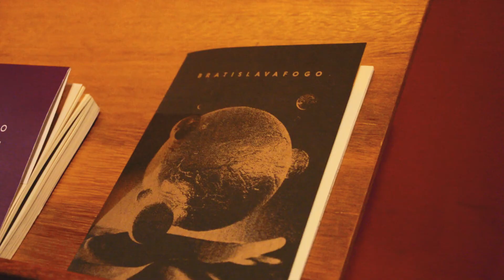Bratislava | VideoPick Apresenta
This episode of VideoPick Apresenta, we talked with Victor Meira, vocalist and keyboard player of Bratislava, at the Estudio Veredas in São Paulo.

VideoPick Apresenta is an original series by VideoPick about the new bands that define the creativity of contemporary music scenes.